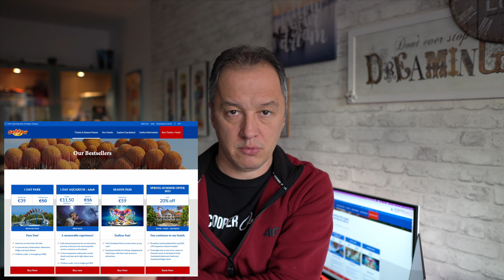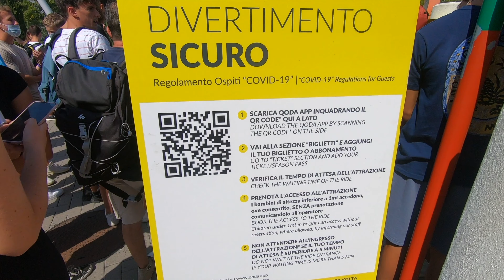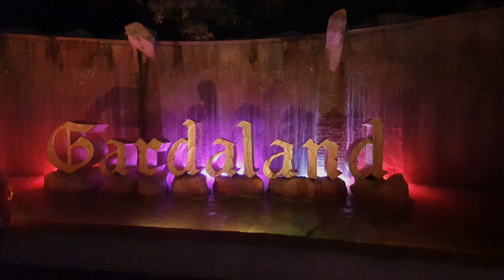🎢 EPISOD SPECIAL: Gardaland – TOP 10 cu cel mai tare parc de distracții din Italia! 🇮🇹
🎢 EPISOD SPECIAL: Gardaland – Cel mai tare parc de distracții din Italia! 🇮🇹

După o plimbare prin romantica Veneția, relaxare la Lido di Jesolo și un popas în Padova, a venit momentul pentru distracția supremă! 🏖️✨

Ajungem la Gardaland, cel mai mare și mai tare parc de distracții din Italia! 🎡🎠 Vă invit la un tur al principalelor atracții, unde descoperim cele mai tari rollercoastere, aventuri tematice și zone pentru toate vârstele!

🔥 Top 10 atracții de neratat la Gardaland 🔥
🎢 Montagne ruse amețitoare
🌊 Atracții acvatice spectaculoase
👻 Experiențe tematice pline de adrenalină

Haideti să descoperim împreună magia Gardaland! Poate vă conving să dați o fugă! 😃